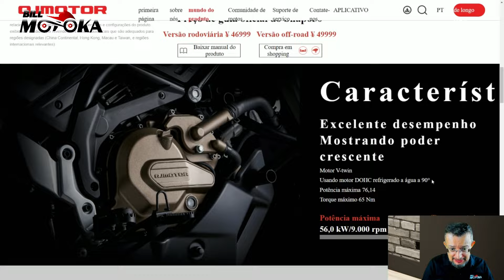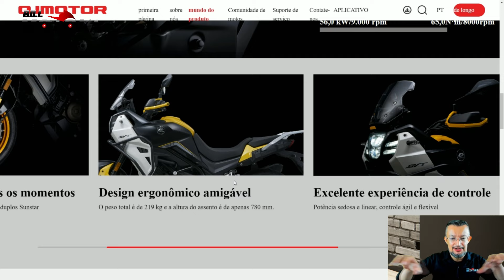Essa nova aventureira de 650cc deixa VERSYS 650 e V-STROM 650 em maus lençóis, dona da categoria?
Os chineses já foram muito criticados por seus produtos de baixa qualidade, mas ao que tudo indica eles deram a volta por cima e estão surfando com motos de altíssima qualidade e muito completas, hoje vamos conhecer a nova SVT 650 da QJ Motor.

  Ego Motos Barra, Tijuca e Botafogo ZAP:
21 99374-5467 fale com o André.

City Motos concessionária Suzuki/Haojue/Kymco/Zontes/Hisun
Na compra de qualquer modelo Haojue você leva um capacete grátis mensionando ser inscrito do canal Bill Motoka
City Motos São Paulo: AV. São Miguel, 5.495
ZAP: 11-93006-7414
City Motos Guarulhos: AV DR. Timóteo Penteado, 1079
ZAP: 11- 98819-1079